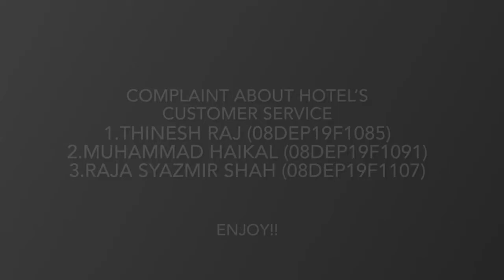Complaint about Hotel's Customer Service.